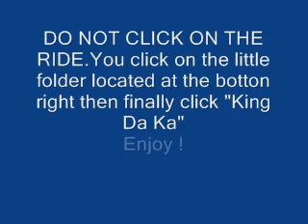King Da Ka RCT3 Download